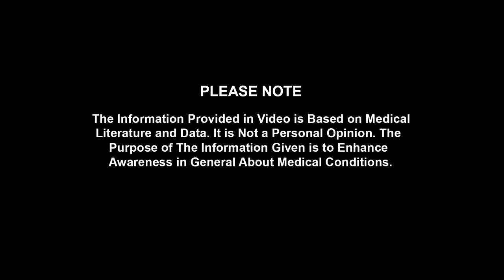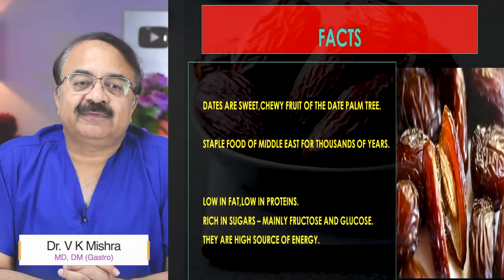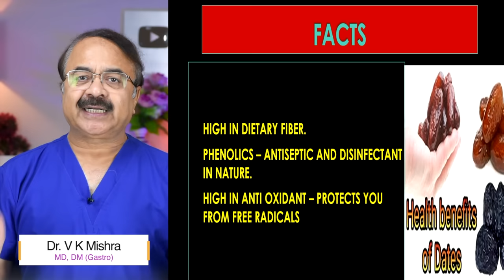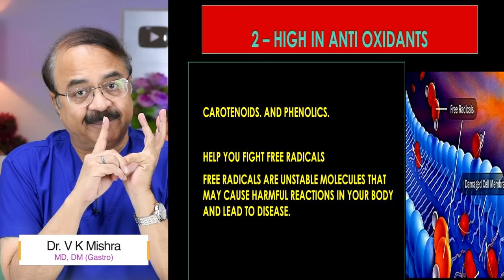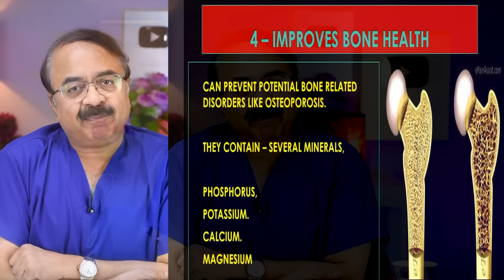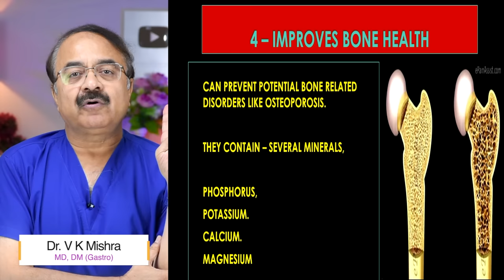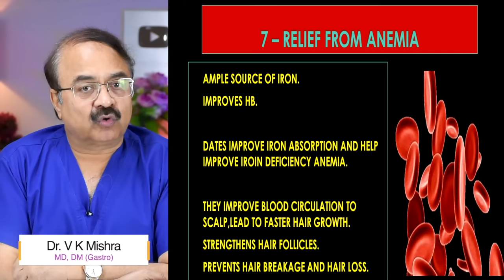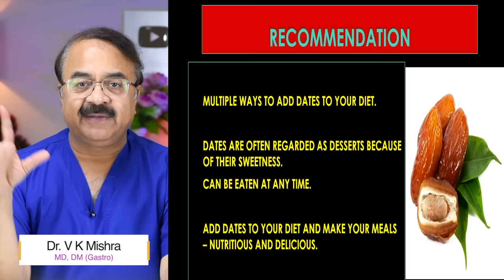खजूर खाये खून बढ़ाये || DATES THE 7 HEALTH BENEFITS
Cover Topics:-
dates,
are dates good for you,
are dates good for diabetics,
are dates good for weight loss,
are dates keto friendly,
are dates bad for you,
are dates healthy to eat,
are dates healthy for you,
are dates good during pregnancy,
are dates good for muscle building,
are dates high in sugar,
can dates be eaten during pregnancy,
can dates make you fat,
did zodiac signs dates changed,
how to do dates milkshake,
how do dates work,
how to do dates juice,
lion dates honey ad,
how dates are dried,
is dates healthy,
first dates who should pay,
was it a date

• Colonoscopy
• ERCP
• Endoscopic ultrasound.
• Capsule endoscopy.
• Hydrogen breath test.